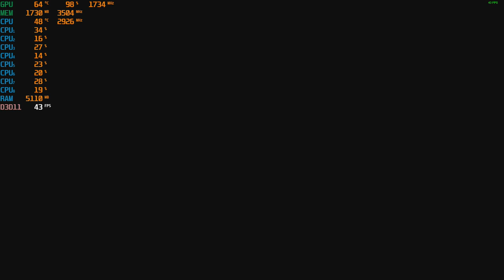A Plague Tale: Innocence - With The GTX 1050 TI at 1080p + Intel I7 860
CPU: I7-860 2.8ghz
GPU: Zotac GTX 1050 TI
Psu: APEVIA ATX-BT550W (550w)
Ram: 10gb ddr3 1333mhz